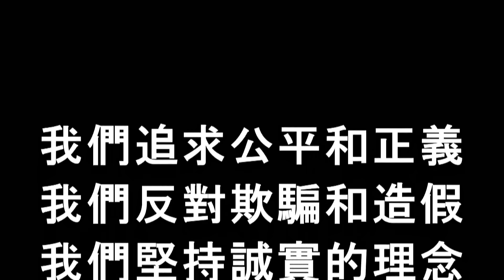民進黨封殺所有百姓的言論自由 2020.04.10